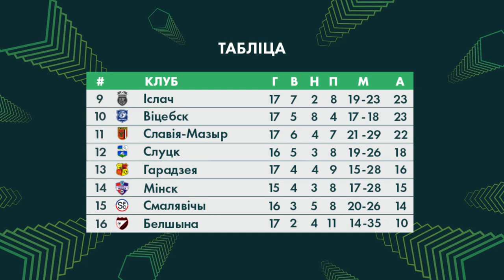Анонс 18 тура «Беларусбанк - Вышэйшай лiгi»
АБФФ-ТБ анансуе тры найбольш цікавыя, з нашага пункту гледжання, матчы 18 тура «Беларусбанк - Вышэйшай лiгi».

Беларусбанк-Вышэйшая ліга
Далучыся да нас у сацыяльных сетках: